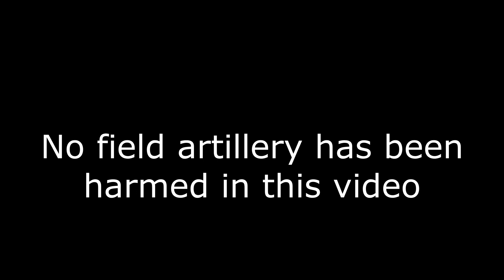Infinite determination pt.4 - FAILED attempts to kill colonial FA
I tried to hunt enemy FA multiple times. Failed every time.

We are live on Twitch every Monday, Wednesday, Friday. Come along and say Hello in chat. Make sure to follow our growing community for more fun.

Duri89

Hang tough.